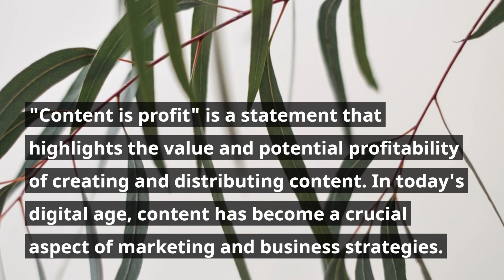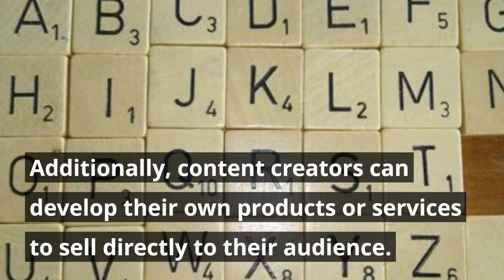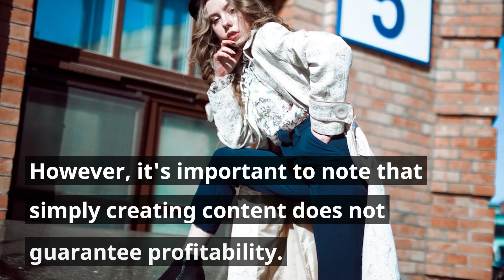Content Is Profit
"Content is profit" is a statement that highlights the value and potential profitability of creating and distributing content. In today's digital age, content has become a crucial aspect of marketing and business strategies.

Here are a few reasons why content can be profitable:

Brand Awareness: Creating valuable and engaging content can help businesses build brand awareness. By consistently delivering high-quality content that resonates with their target audience, companies can increase their visibility, attract new customers, and ultimately drive sales.

Thought Leadership: Publishing informative and insightful content can position a business or individual as a thought leader in their industry. This establishes credibility and expertise, which can lead to increased trust and loyalty from customers. Thought leadership can open up opportunities for partnerships, speaking engagements, and consulting services, all of which can be lucrative.

SEO and Organic Traffic: Well-optimized content can boost a website's search engine rankings and drive organic traffic. By creating content that aligns with relevant keywords and addresses the needs and interests of the target audience, businesses can attract visitors to their website. This increased traffic can lead to higher conversion rates and ultimately generate more revenue.

For example, a popular blog or YouTube channel can attract advertisers who are willing to pay for ad space or sponsorships. Additionally, content creators can develop their own products or services to sell directly to their audience.

Repurposing and Distribution: Content can be repurposed and distributed across multiple platforms and formats, increasing its reach and potential profitability. For instance, a blog post can be transformed into a podcast episode, a video, or an infographic. By leveraging different channels and formats, businesses can maximize the value and return on investment of their content.

However, it's important to note that simply creating content does not guarantee profitability. The content must be well-crafted, valuable, and targeted to the right audience. It requires a strategic approach, consistent effort, and an understanding of the target market to effectively leverage content for profitability.